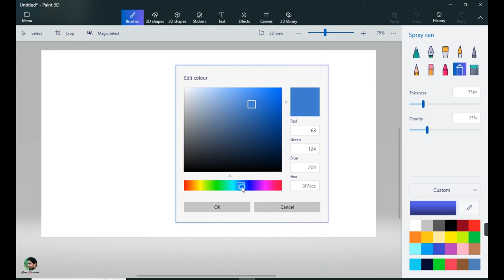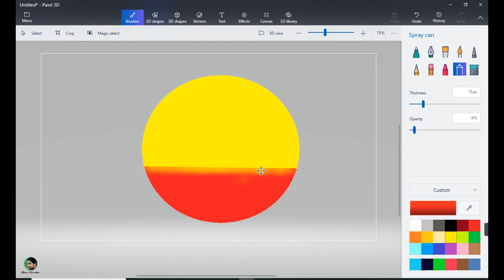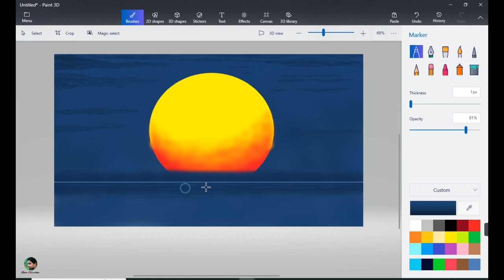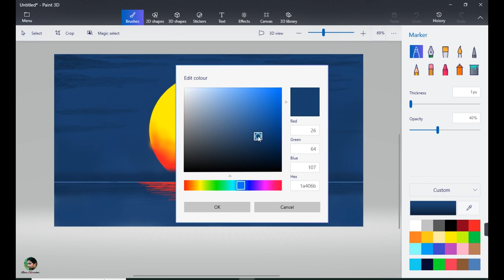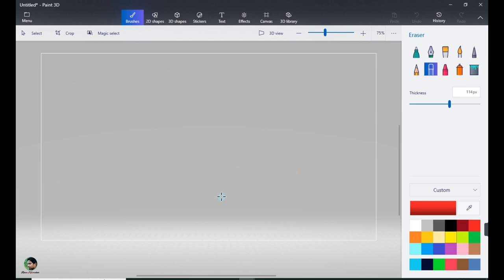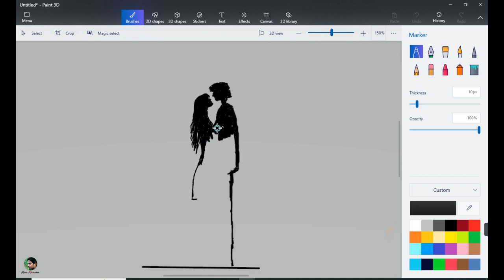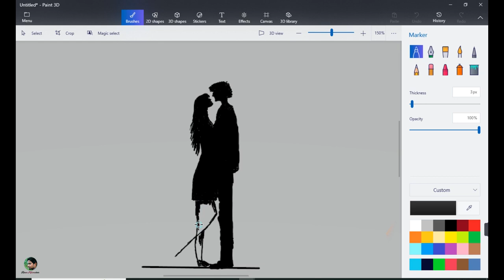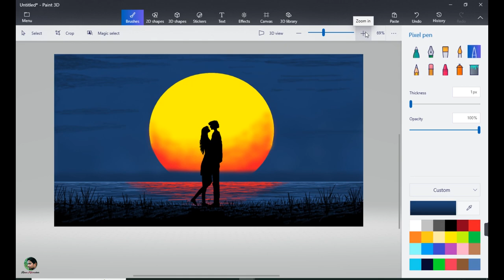How to Draw - in Computer | Paint 3D tutorial | Computer drawing | Scenery drawing how to